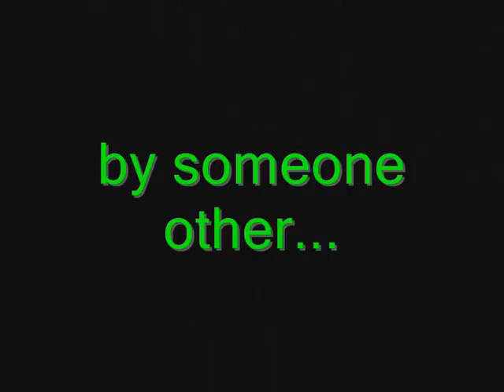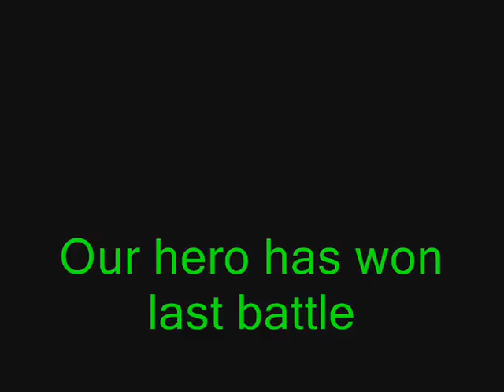Rocky from Aldora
JOKE !!! Lanssis Pall Aldora
namysłów